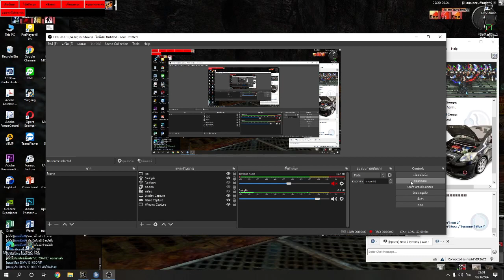RAN MOVE วอจบ อารมณ์ไม่จบ MP vs PH ยกพวกตีกันหน้าคอม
ดูเพื่อความบันเทิงนะครับ